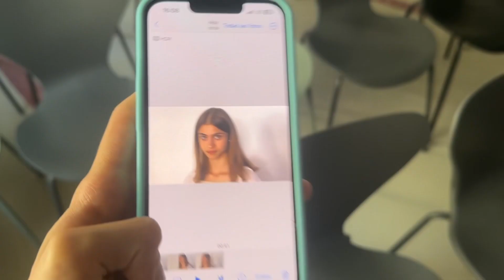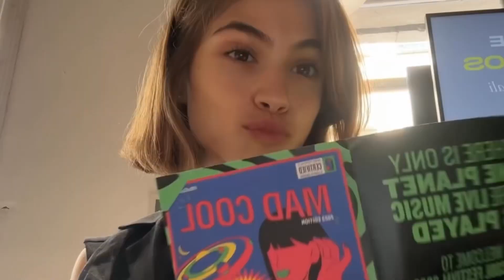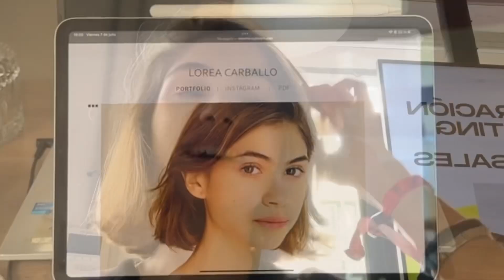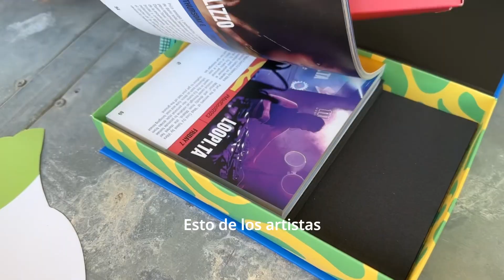MAD Cool pase VIP, grabamos selftapes, nuevos cortes de pelo… l VLOG XI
Buenas buenas! Por aquí está el video de está semana!
Hay nuevos cortes de pelo, nos invitan al VIP del MAD cool, muchas risas, reflexiones, selftapes…
Espero que os guste y paséis un buen rato.

0:00 Martes, 4 de julio
0:35 MADS, Selftapes
1:01 Intensivo Víctor Antolí
1:36 Miércoles, 5 de julio
1:44 MADS
2:11 Lección de Antonio Muñoz de Mesa
3:36 Selftape con Gabri
4:14 Viernes, 6 de julio
4:34 Nos invitan MAD Cool, pase VIP
5:49 Vamos al MAD Cool
7:36 MAD Cool
8:08 Despedida